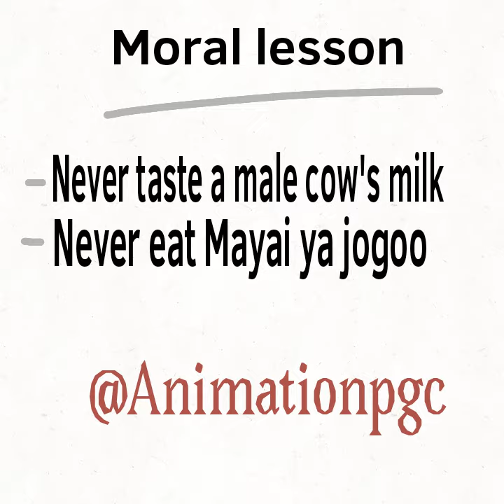The milk taster 😂😂😂